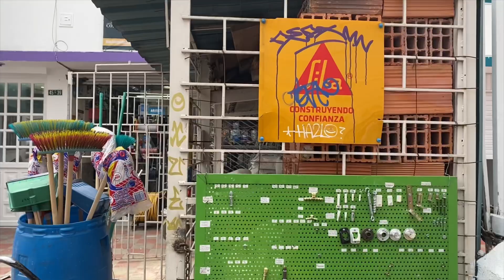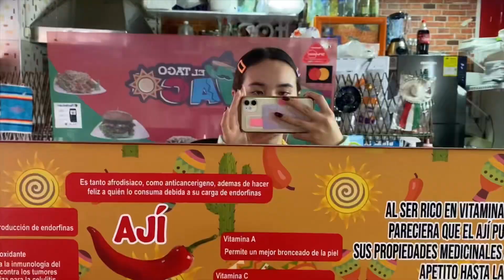una fiesta inesperada + artesanías y ferias | vlogmas #16 ✶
amiiiis qué noche tan surreal en muchos sentidos jaja, por favor vayan a expoartesanías que merece ABSOLUTAMENTE TODOOOOOOOOOOO :)
chau!